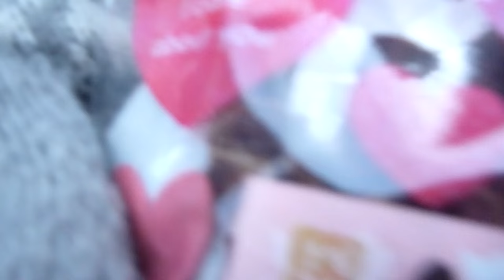アンコにラン丸とロクも登場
アンコにラン丸も来てロクも登場